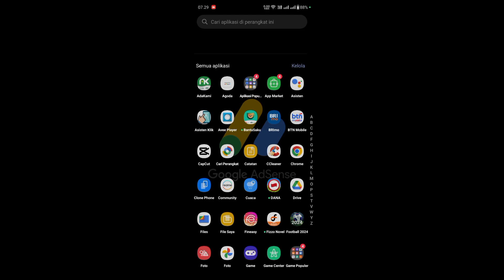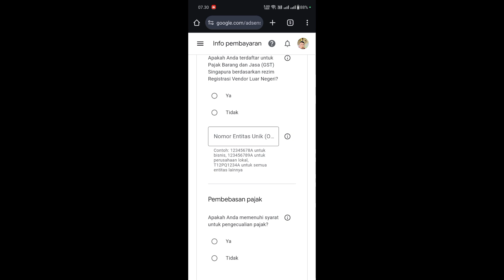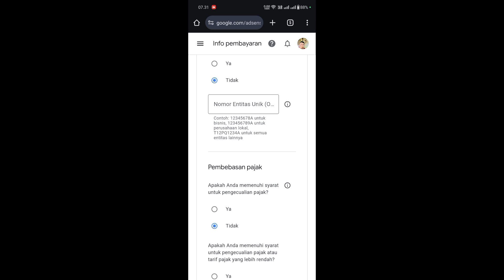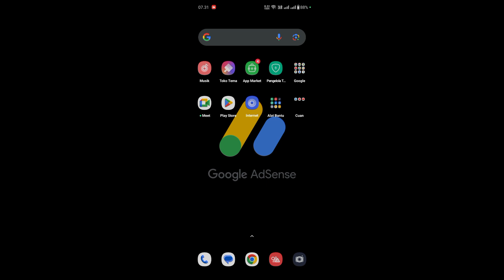Cara Mengisi Formulir Pajak Singapura di Google Adsense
halo teman-teman kali ini saya akan berbagi mengenai Cara Mengisi Formulir Pajak Singapura di Google Adsense.

untuk teman-teman yang belum tahu cara mengisi pajak Singapura Adsense maka kalian bisa menyimak tips berikut ini.

tags : Cara Mengisi Formulir Pajak Singapura di Google Adsense